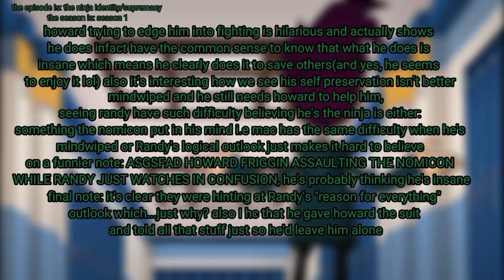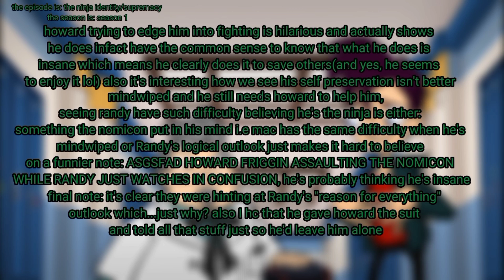I Overanalyze Randy with Amnesia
to answer all questions:

1. Randy Cunningham 9th grade ninja

2. yes the show looks like invader zim because its creator designed this series(it wasn't created by him however)

3. if Randy's voice sounds familiar its ben Schwartz,  the va for rotmnt Leo, Dewey duck, and sonic in the new movies.

4.yes this show was canceled, but I have a continuation comic to continue this series along with 2 others that are my original ideas

5.there is a petition, yes it was backed by one of the creators please sign the petition to help randy return!

Here's a the tweet by the creator for the petition-

4.i don't know why randy cunningham 9th grade ninja is getting recommended by i really friggin appreciate it, this shows underrated